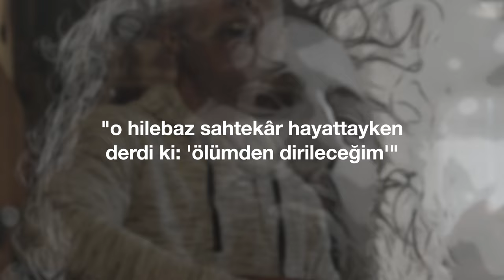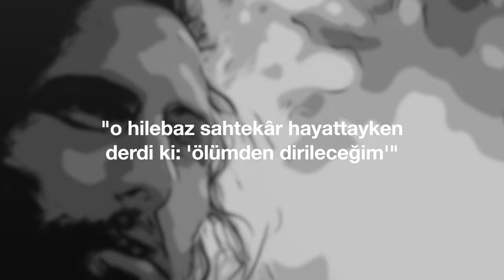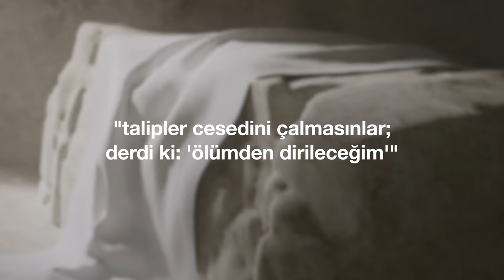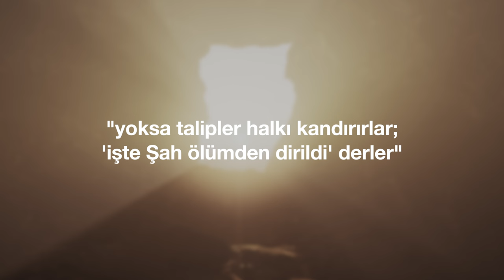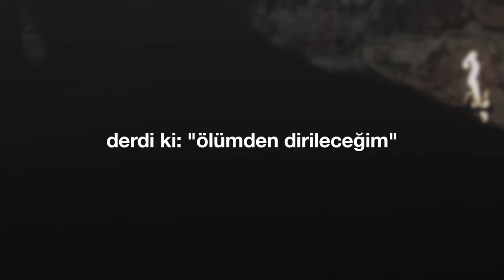"Ölümden Dirileceğim" (Cem Kervan) Söz Videosu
"Ölümden Dirileceğim"
Tekli Olarak Çıkış Tarihi: 29 Kasım, 2023
Albümün Çıkış Tarihi: 27 Aralık, 2023

Sazlar: Serhat Doğan
Kaval: Veli Kenan Şimşek
Mey: Çayan Yılmaz
Perküsyon: Haydar Demir
Erbane: Charles Vincent
Geri Vokaller: Meliha Bilgili, Gülseren Yılmaz

Sözler:

Ölümden Dirileceğim

Ferisiler valiyle konuşurken
Dediler: Efendim ikaz edelim
O hilebaz sahtekâr hayattayken
Derdi ki: “Ölümden dirileceğim”

Ölümünden üçüncü güne kadar
Koruma altına alınsın mezar
Talipler cesedini çalmasınlar

Yoksa talipler halkı kandırırlar
“İşte Şah ölümden dirildi” derler
Bu son hile ilkinden beter olur

KERVAN'ım o taşı mühürlediler
Başına muhafızları diktiler
Mezarı güven altına aldılar